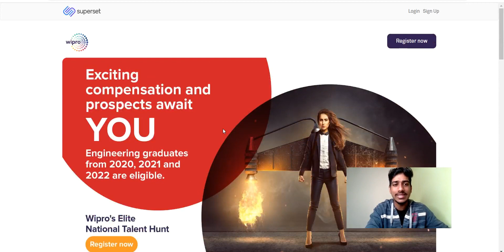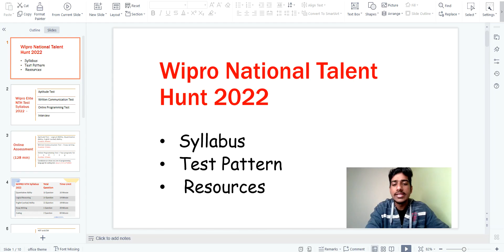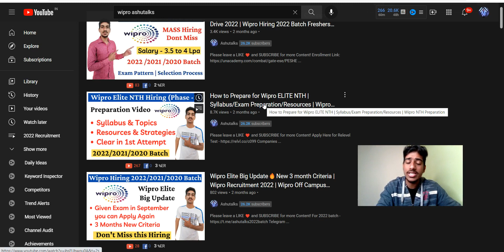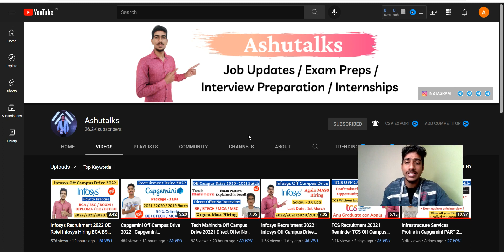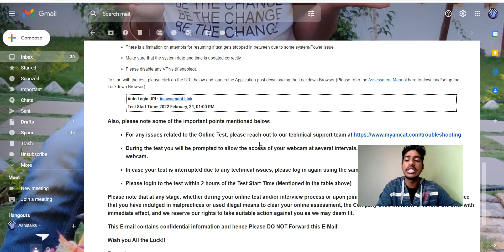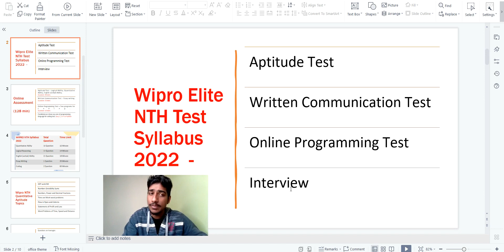Wipro Exam Link Not Recieved | How to Prepare for Wipro ELITE NTH 2022 | Wipro Feb 2022 Exam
wipro nlth preparation essay,
wipro nlth preparation talent battle,
wipro nlth preparation aptitude,
wipro nlth exam preparation,
wipro elite nlth preparation,
wipro elite nlth 2022 preparation,
wipro nlth interview preparation,
wipro nlth last minute preparation,
wipro nlth preparation material,
wipro nlth 2021 preparation
wipro elite preparation 2021,
wipro elite preparation 2022,
wipro elite interview preparation,
wipro elite test preparation,
wipro elite aptitude test preparation,
wipro elite last minute preparation,
wipro elite national talent hunt 2021 preparation coding,
wipro elite exam preparation,
wipro elite national talent hunt 2021 exam preparation,
wipro elite national talent hunt 2022 exam preparation,
wipro elite national talent hunt preparation,
wipro elite national talent hunt 2021 preparation,
wipro elite national talent hunt 2022 preparation,
wipro elite national talent hunt 2021 preparation tamil
wipro phase 2 hiring
wipro phase 2 hiring registration
wipro phase 2 hiring 2022
wipro phase 2 hiring preparation
wipro NTH hiring pattern
wipro nth exam 2022 pattern
wipro nth hiring exam pattern
wipro nth exam
wipro nth 2022 hiring
wipro nth exam preparation
wipro 2022 exam preparation
wipro nth exam syllabus
wipro nth hiring exam syllabus
wipro exam 2022
wipro nth exam papers
wipro nth exam previous
wipro off campus drive 2022
wipro freshers jobs
wipro exam preparation